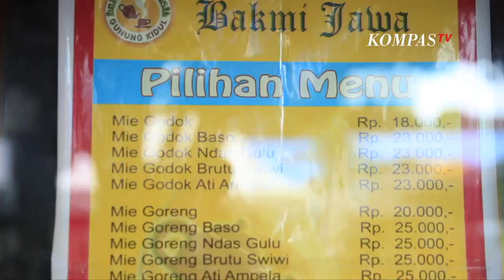CUMA DI SINI | Makan Mie Jawa Di Jakarta Dengan Suasana Jawa Banget!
JAKARTA, KOMPASTV - Kali ini Gerry akan mencicipi bakmie Jawa di kawasan Palmerah, tepatnya di Bentara Budaya Jakarta. Nah diantara kalian ada yang tau sejarah tentang bakmie Jawa. Nih sejarah soal bakmie Jawa.

Bakmi Jawa merupakan salah satu makanan khas khususnya di wilayah Yogyakarta dan sekitarnya. Bakmi Jawa atau Mi Jawa dahulu dikenal dengan istilah bakmi rebus atau dalam bahasa jawa disebut dengan Bakmi godhog yang dimasak dengan bumbu dan rempah yang khas masakan Jawa.

Dahulu, para penjual bakmi jawa dari Gunungkidul ini bekerja di restoran China diperkerjakan orang Tionghoa. Lama bekerja di dapur, mereka mulai belajar dan handal membuat mie sendiri.  Kecerdasan meracik bumbu, memilih dan menakar bahan baku, memadukan sayur mayur dan memformulasikannya ke dalam wajan, mereka lakoni tahap demi tahap demi menemukan titik puncak kelezatan kuliner tersebut.

Keistimewaan Bakmi Jawa lainnya adalah pada cara pengolahannya. Bakmi jawa dimasak masih menggunakan cara tradisional yaitu masih menggunakan tungku tanah liat (anglo) dan api dari arang. Setiap pembeli bakmi jawa meskipun memesan dengan jumlah posri yang banyak, namun penjual bisanya membuatnya tetap satu persatu porsi menggunakan wajan yang kecil tidak diolah secara missal secara berbarengan.

Melihat latar belakang sejarahnya, pada mulanya bakmi ini berasal dari Desa Piyaman, Wonosari, Gunung kidul, Yogyakarta yang dipercaya sebagai tempat asal pembuat bakmi jawa.